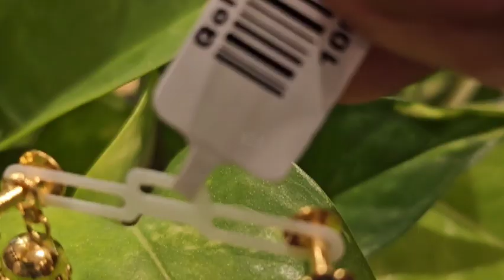സ്വർണവില വീണ്ടും വർദ്ധനവിലേക്ക് |Today Gold Rate in Kerala | 24/03/2023